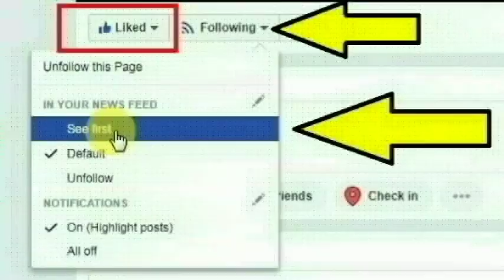மகாராஷ்டிரா மாநிலத்தை சேர்ந்த பிகேஷ் நாக்ரேல் செய்ததை பாருங்க | Thoothupura